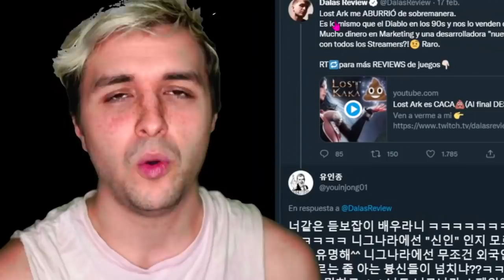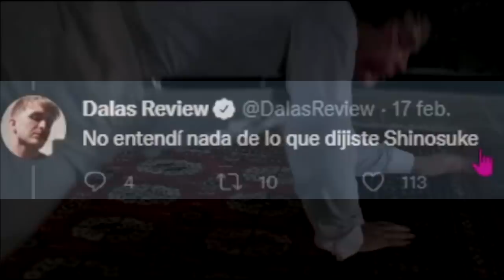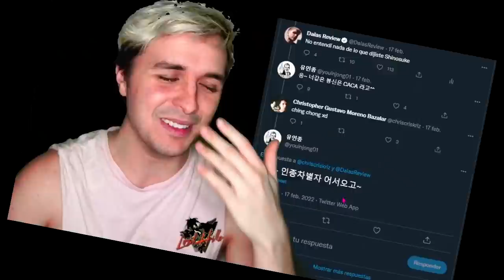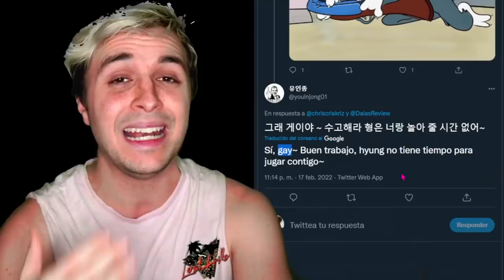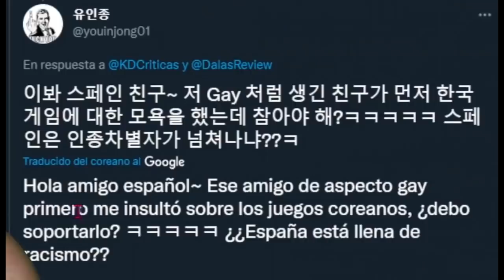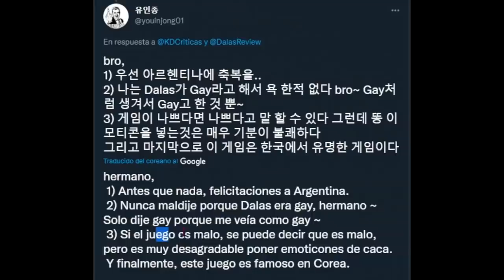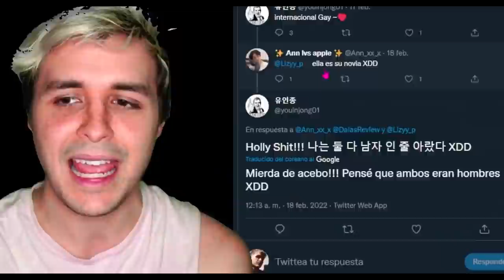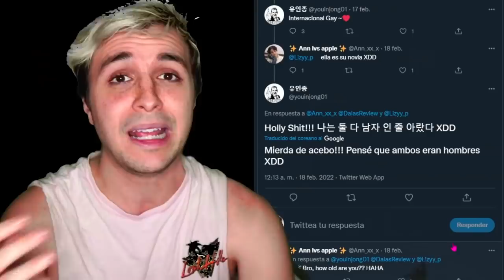mi primer Hater Koreano VA A PRISI0N por decir ESTO 😡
Es mi primer hater sur coreano y no es un cantante idol de k pop :( jo
🔥 Mi equipo 🔥
Mi cámara 📷
Lente de mi cámara 📷
Mi croma 🍏
Mi conector cámara - ordenador 🔌